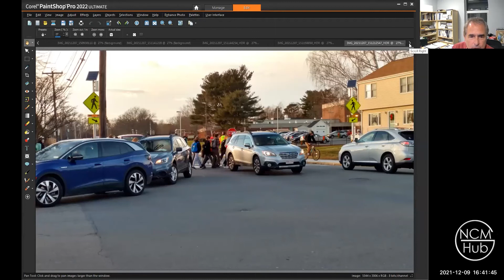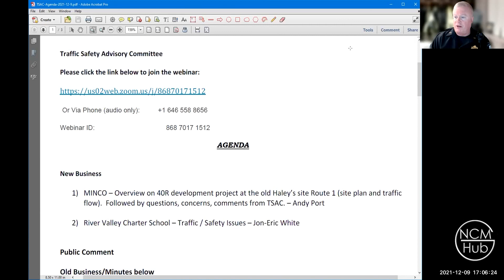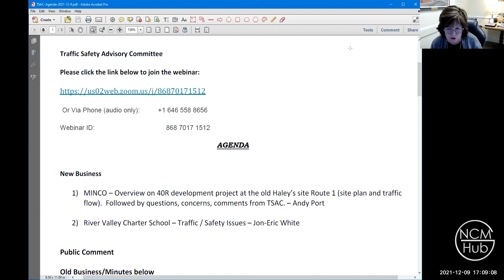Traffic Safety Advisory Committee December 9, 2021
This is the remote meeting of the Traffic Safety Advisory Committee, held on December 9, 2021.